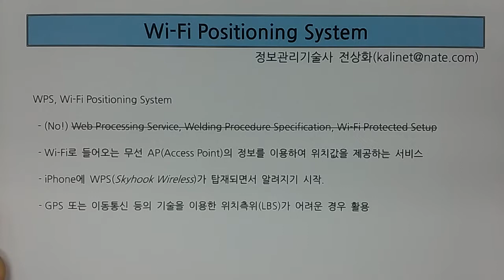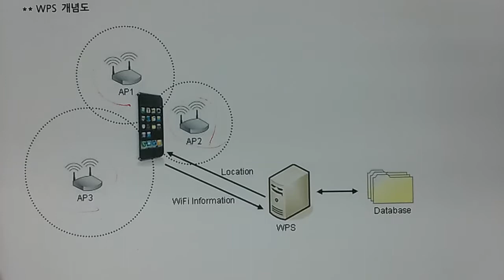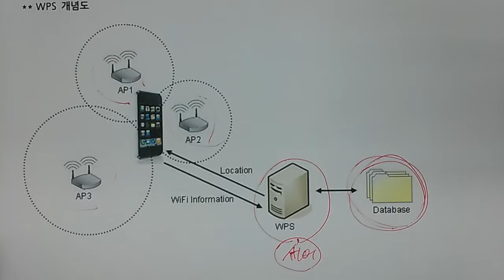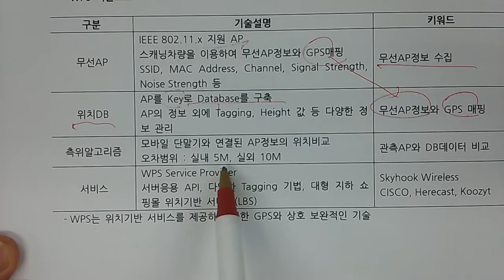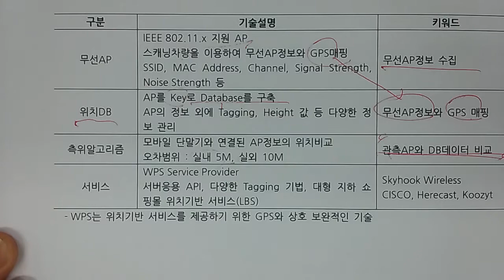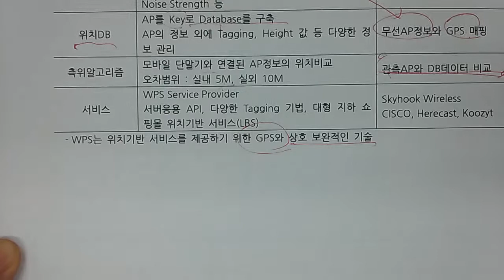기술사 - 네트워크 - WPS